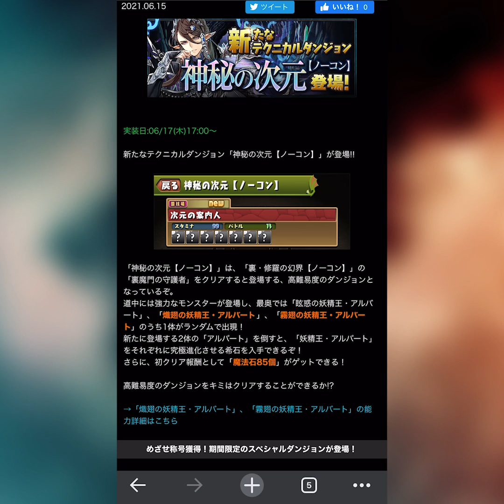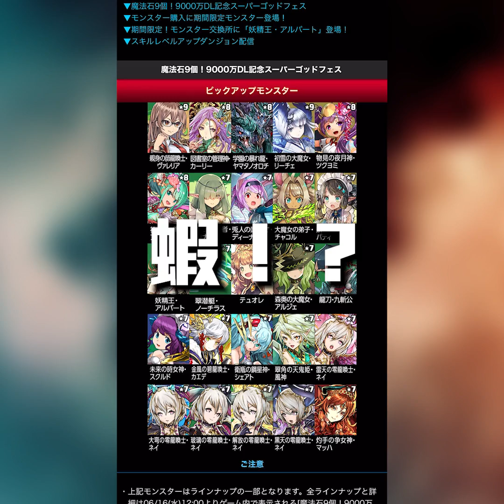【パズドラ】難民畢業「妖精王．アルバート」限時兌換，新關卡「神秘の次元」稱號挑戰提醒，又有８５石可以拿了【龍族拼圖】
聽說妖精王是五個代幣換一喔～

酷奇的Line 官方帳號：@764oggal